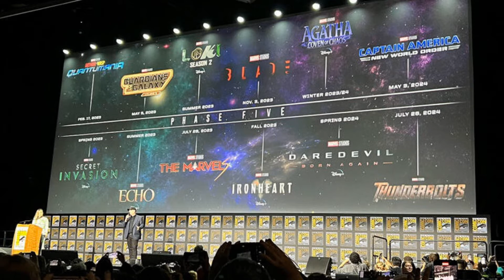The New Leads of the MCU in Phase 5! - Marvel Studios Multiverse Saga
With phase 4 ending this year with Black Panther: Wakanda Forever, phase 5 starts in 2023 when Ant-Man and the Wasp: Quantumania comes out and we got reports of the list of characters who will be heavily featured during this phase! We have the likes of Daredevil, Kate Bishop Hawkeye, Sam Wilson Captain America, and Riri Williams Ironheart will be leading the way in phase 5.